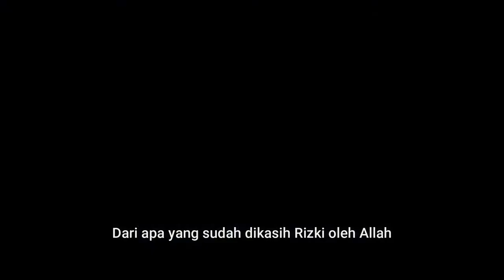Ukuran Ketaatan Seorang Muslim - UAJ